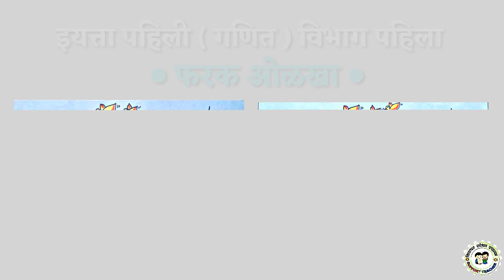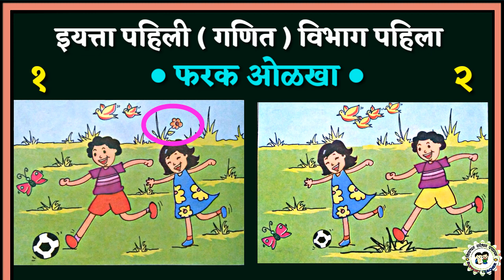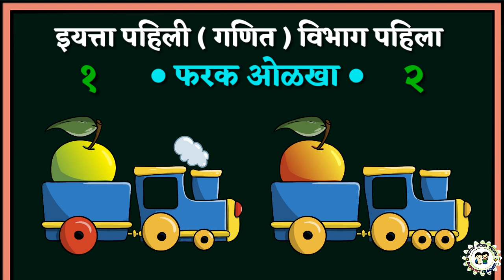फरक ओळखा , इयत्ता पहिली , विभाग पहिला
इयत्ता पहिलिचे विडियो पहाण्यासाठी खालील लिंक वर क्लिक करा
● विभाग पहिला ●